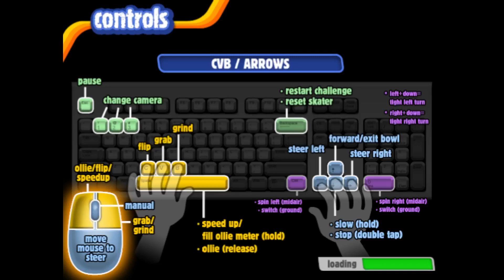Backyard Skateboarding GOTY Playthrough | CASTLE | EP 4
last level before skate park alpha!